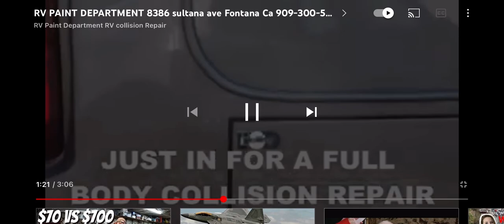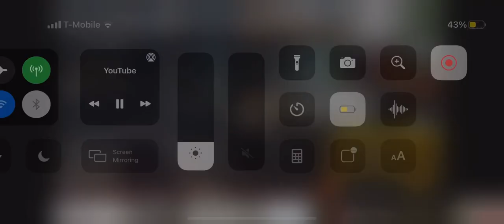Fleet painting trailer painting * South Pasadena,* Temple City,* Torrance,* Vernon,